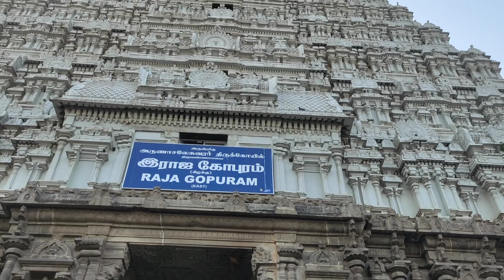అరుణాచలంలో రహస్యాలు ఒకే రోజులో ఈ 3 ఆలయాలను దర్శిస్తే ఏ కోరిక అయిన తీరుతుంది.arunachalam secrets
ఒకే రోజులో ఈ 3 ఆలయాలనీ దర్శిస్తే ఏ కోరికైనా తీరుతుంది
1.Adi Annamalai Temple
2.Arunachalesvara Temple
3.Aruna Giri Nathar Temple

Arunachalam temple History
Thiruvannamalai temple History
Thiruvannamalai Secrets
Arunachalam giri pradakshina
arunachalam giri pradakshina pournami
arunachalam accommodation telugu
arunachalam story in telugu
arunachalam tour telugu
tiruvannamalai girivalam
tiruvannamalai giri pradakshina telugu
ramana maharshi ashram arunachalam